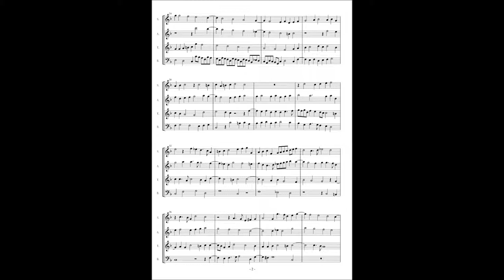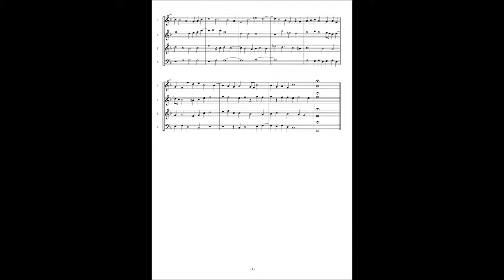J. P. Sweelinck、Praeludium F Ionian